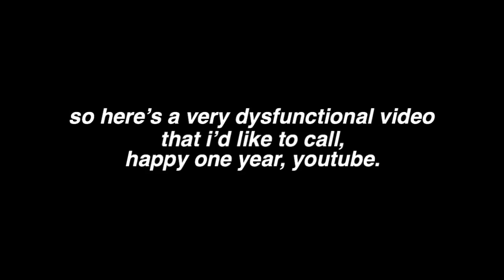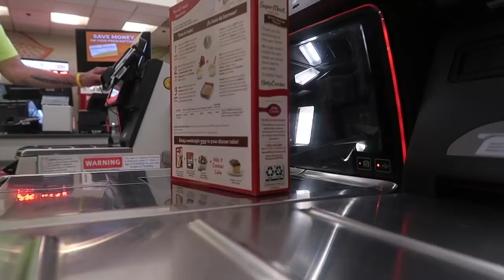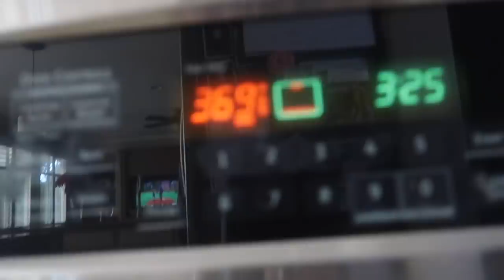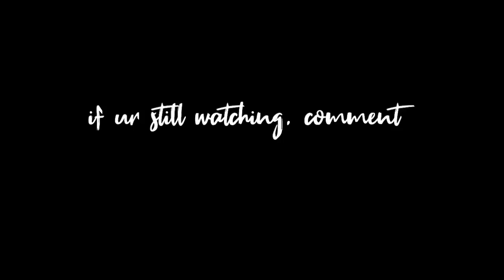happy one year, youtube :)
thank you guys for everything this past year, love u the most!!!
if u see this, comment “happy 1st bday”